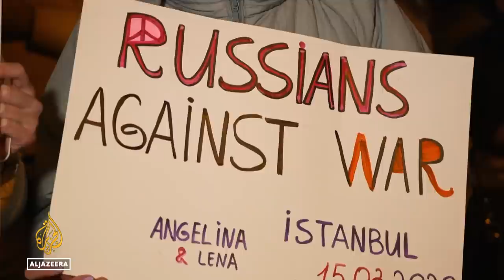Turkey becomes sanctuary for anti-war Russians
Turkey has become a sanctuary for Russian anti-war dissidents.
Turkish Airlines is one of the few foreign carriers still flying to Moscow.
Russian passport holders are allowed visa-free entry for 60 days.
Al Jazeera's @Sinem Koseoglu reports from Istanbul, Turkey.